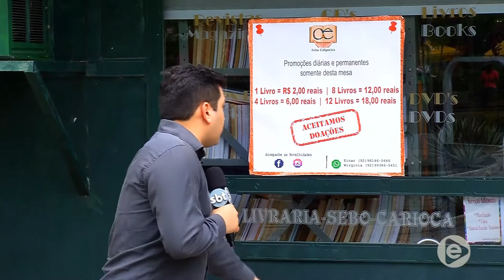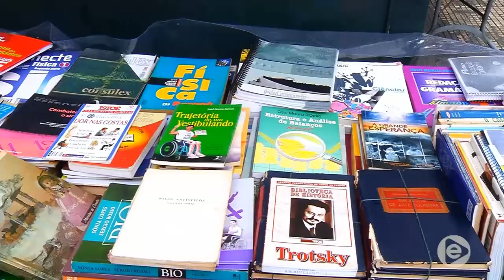Boletim Em Tempo (25.01.2019) 2º Bloco Manhã